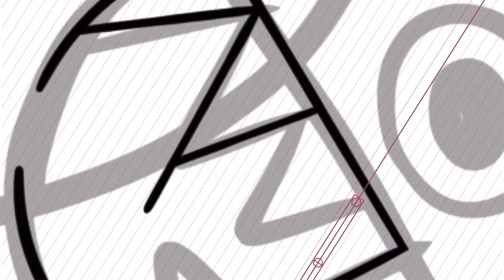GBA Cheese Land Speed Draw!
Watch me draw Cheese Land from Mario Kart Super Circuit! Music by @CloouMusic